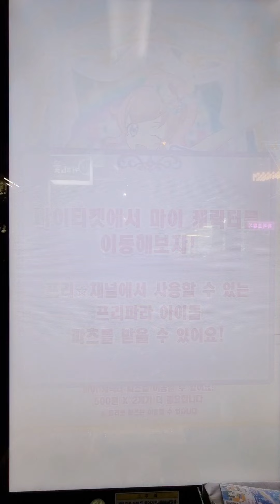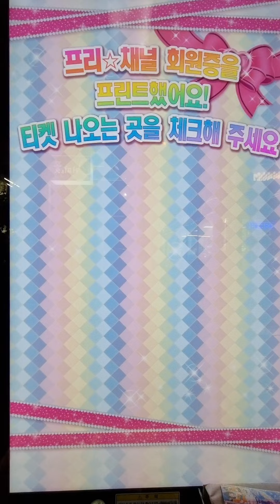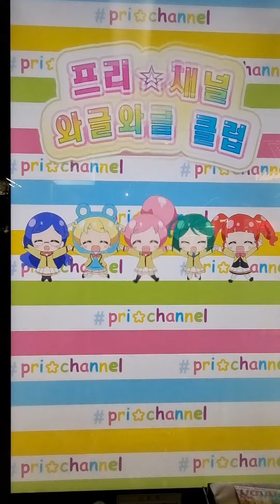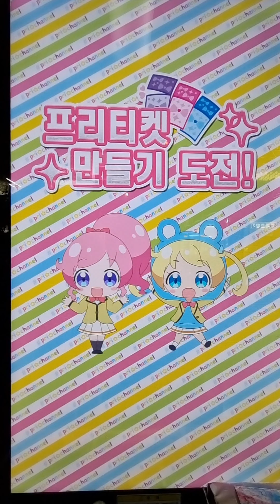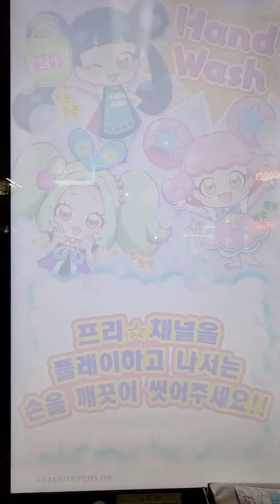리나 코스프레 4탄 충청도용 팔티 리나 만들기ㅋㅋㅋ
충청도용 팔로우 리나를 생성하였습니다
앞프로 시즌3에서 마캐 여동생 리나와 함께 라이브합니다.
리나 팔로우 받으실분은 잠실역또는 청량리에서 받아가세요!
충청도 팔티용 리나: @3:38